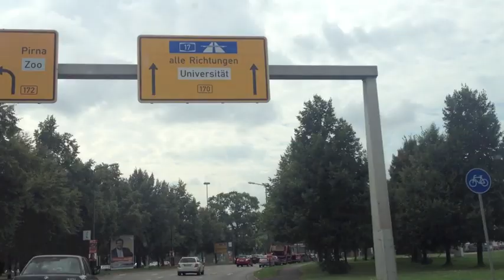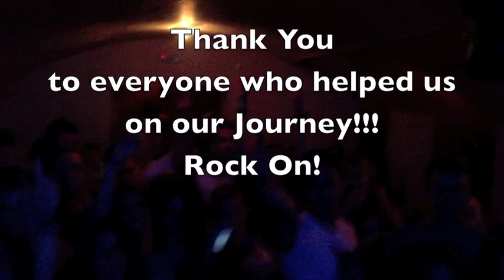Hitchhiking Trip to Budapest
A 12 Day Hitchhiking trip Max Buskohl and Carl Tomic AKA The Neigh-Kid horse took from Berlin to Budapest (berlin-prague-greiz-vienna-budapest and back). We did this trip with no money. Only had the guitars with us to make the money we needed busking.
This is a short videothat i quickly scrammed together, of our trip . I'm not so good at it, but i hope you can still enjoy the footage in its amateur flair.
We experienced wonderful hospitality, and great generosity. Only thing we did lose were two halves of well brushed teeth (sadly there is no video footage of this truely jackass worthy stunt) a tuner and a Pohlmann.
A big thank you to everyone who helped us succeed.

Song: Say Goodbye
Music & Lyrics by: Max Buskohl

Drums: Jörn Schwarzburger
Bass: Tom Rohloff
Guitar & Banjo: Philipp Stüber
Keys: Pascal Kravetz
Acoustic Guitar: Carl Carlton

I am the copy-write owner of this song!